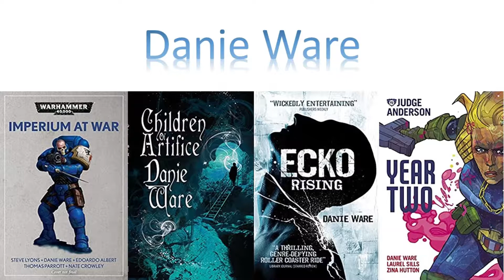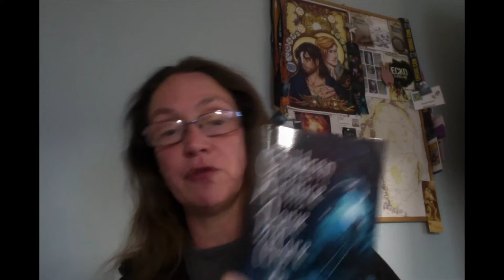SRFC 55.0 Danie Ware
I grew up in the Seventies, in East Grinstead in Sussex, a place where pretty-much nothing happens.

At 13, my existence was shaken to the core when I became one of the first nine girls at a very prestigious all-boys boarding school. I went on to study English Literature at the University of East Anglia in Norwich, England.

While at UEA, I met the local re-enactment group and began a decade of running around in castle grounds with a lot of hairy mates and steel cutlery. We were gamers, too, and rolled many dice, long into the evenings.

Various jobs included shop manager, actuarial technical clerk, document designer and, erm, kiss-a-gram girl, as well as brief flirtations with crewing at the local theatre, training as a fitness instructor and joining the Territorial Army (yes, really). Frankly, the less said about that lot, the better.

In 2000, I moved to London and started working for Allders of Croydon, now (very sadly) no more. And in 2003, I landed at cult retailer Forbidden Planet where I took on everything from marketing strategy to running events to developing the company’s social media identity. I had my son, Isaac, in 2004.

My published titles include the Ecko trilogy (Titan Books) Children of Artifice (Fox Spirit Books), Judge Anderson: Bigger Than Biggs (Rebellion), my Sisters of Battle Fiction (Black Library), and short stories in assorted anthologies.

I live in Carshalton, South London. If you want to know more, I’m ‘Danacea’ on most Social Media sites.